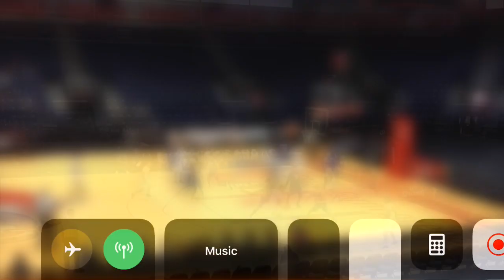Laredo Cigaroa & Hidalgo Highlights